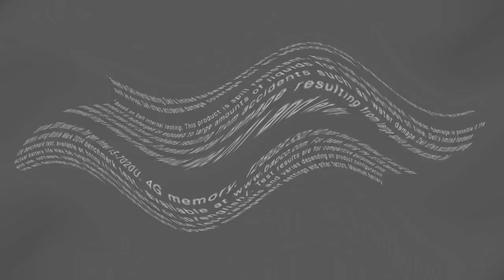my favourite intel logos in Color Effect 1